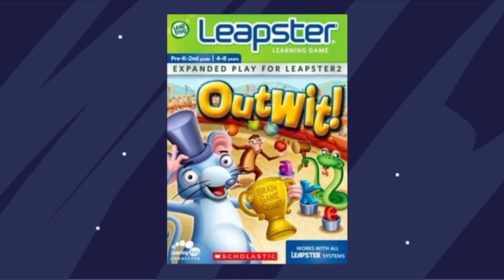Scholastic Outwit! (Leapster) full soundtrack (MIDI Rip)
Funnily enough, I was going to rip this game’s soundtrack a few months back (via hardware capture, as Leapster MIDI conversions weren’t possible back then), but couldn’t find a dump on the Internet Archive.

I don’t know if these tracks sound accurate to the  songs if I were to rip them via hardware capture.

Speaking of comments, please leave some nice comments on my content, as well as likes. Have a blessed evening!